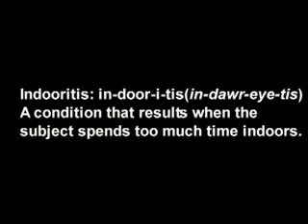Waterslide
This video is part of a campaign Lipton is working on to fight Indooritis, a condition resulting from spending too much time indoors! We work at Gold Group and are working with our client Lipton, to help spread the word about the campaign. We hope you enjoy the video and view additional content from the campaign There's plenty of fun stuff to help pass the time!